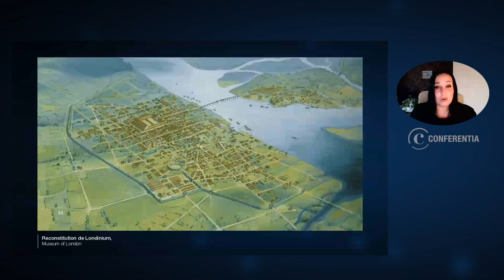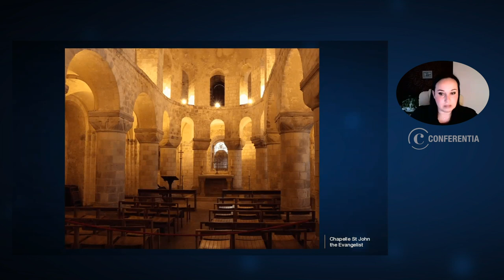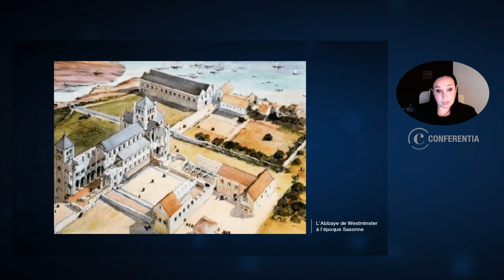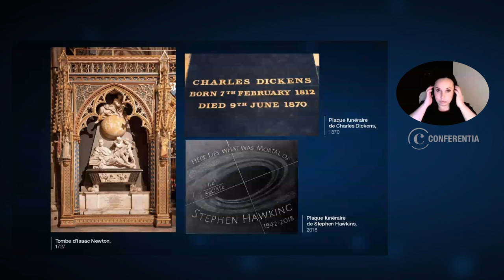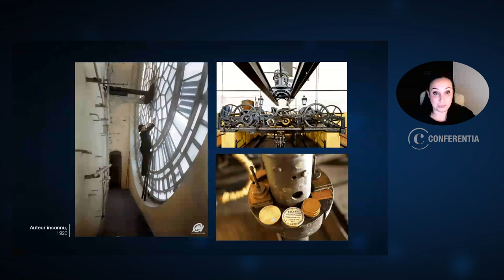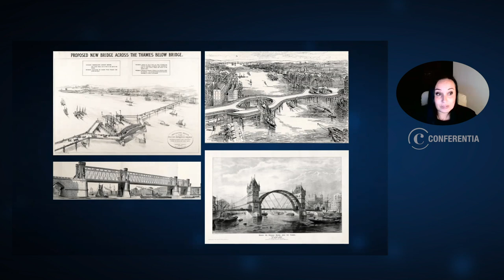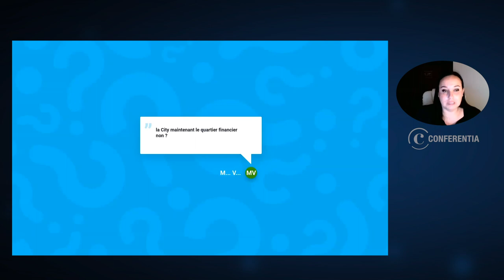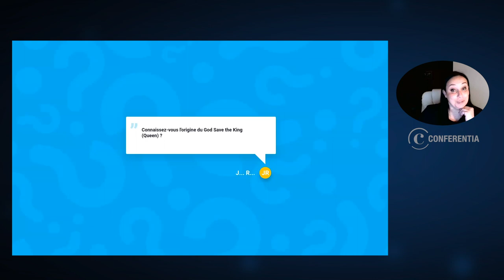Conférence : À la découverte des merveilles de Londres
Présentée par : Sophie Perez

Londres est une ville à la fois exubérante et traditionnelle. Loin d’être une ville musée, figée dans le temps, elle ne cesse d’évoluer au fil des siècles et des années. Tantôt romaine, viking, anglo-saxonne ou normande, la capitale britannique n’a cessé de se transformer et chaque siècle a marqué de son empreinte. De la célèbre horloge de Big Ben à l'extraordinaire cathédrale de Saint Paul en passant par l'abbaye de Westminster, ses monuments emblématiques témoignent de l'histoire millénaire de cette ville.

Sophie Perez, guide conférencière en direct de Londres, vous embarque dans un voyage extraordinaire au cœur de la capitale britannique, et vous dévoile son histoire fascinante à travers ses monuments. Visitez des monuments non accessibles au public comme la Tour Elizabeth, ou bien le Palais de Saint Jamais (où l'accession au trône de Sa Majesté le Roi Charles III a eu lieu récemment), et découvrez tous les secrets et monuments incontournables de cette ville !